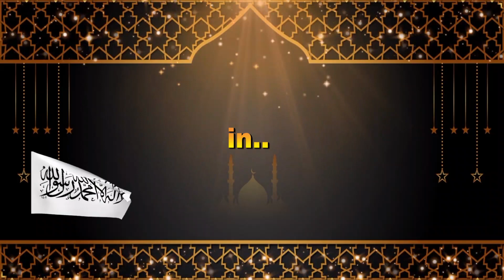The Power Of Duaa Ep 4/Maadili TV